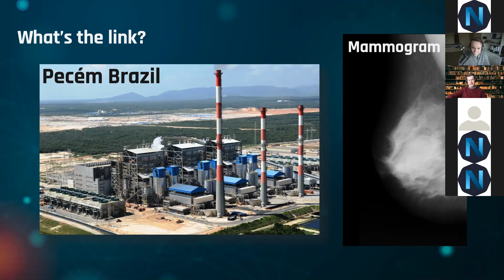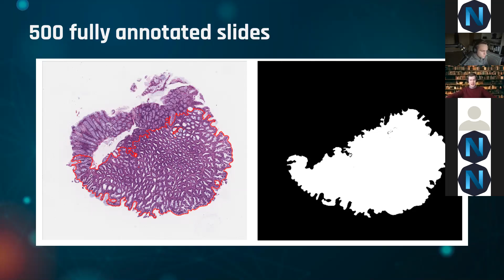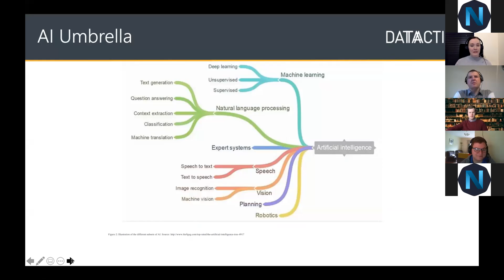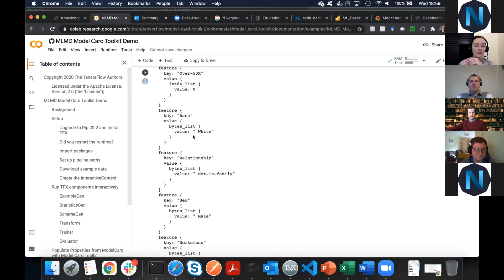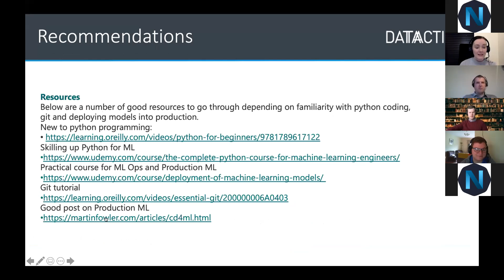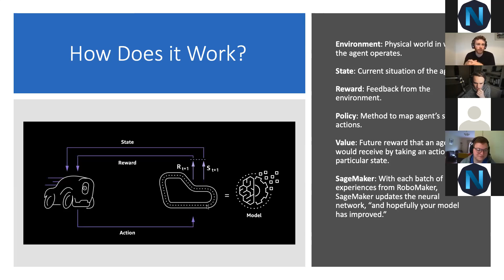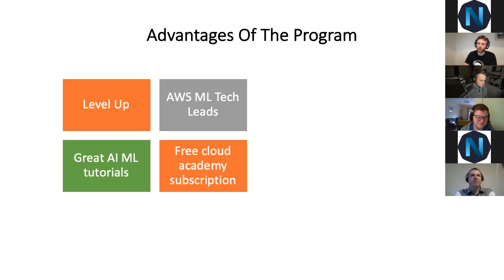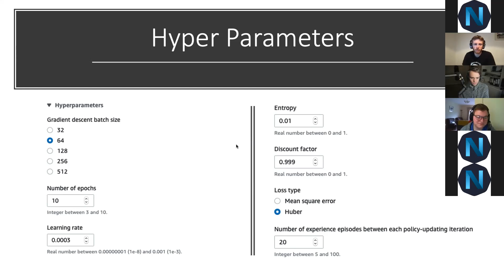Getting Started With ML AI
Presentation 1 - 00:00 - Jonathan Armstrong
Presentation 2 - 26:25 - Fiona Browne
Presentation 3 - 1:16:21 - Darren Broderick